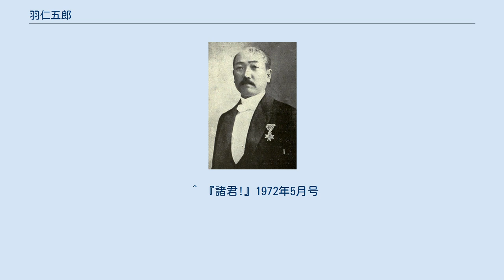羽仁五郎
羽仁 五郎（はに ごろう、男性、1901年（明治34年）3月29日 - 1983年（昭和58年）6月8日）は、日本の歴史家（マルクス主義歴史学・歴史哲学・現代史）。
参議院議員。
日本学術会議議員。
 父親の森宗作 旧姓は森。
群馬県桐生市出身。
生家は地元の有力な織物仲買商であり、父の森宗作は第四十銀行の創立者で初代頭取、舘林貯蓄銀行頭取などを務めた。
1913年（大正2年）、桐生北尋常小学校卒業。
同年東京に上京して、東京府立第四中学校に入学。
厳しい規則と詰め込み主義の学校を批判し、停学処分を受けるなどした。
1918年（大正7年）旧制第一高等学校独法科入学、さらに1921年（大正10年）、東京帝国大学法学部に入学。
数ヶ月後に休学し、同年9月、ドイツで歴史哲学を学ぶため出国。
1922年（大正11年）4月、ハイデルベルク大学哲学科でリッケルトに歴史哲学を学ぶ。
留学中、糸井靖之・大内兵衛・三木清と交流し、現代史・唯物史観の研究を開始。
「すべての歴史は現代の歴史である」というベネデット・クローチェの歴史哲学を知り、イタリア旅行中に生家を訪れるも扉を叩かず。
しかし、生涯在野の哲学者であったクローチェの影響を色濃く受けた。
1924年（大正13年）、帰国し、東京帝国大学文学部史学科に入る。
 1926年（大正15年）4月8日、羽仁吉一・もと子夫妻の長女説子と結婚。
「彼女が独立の女性として成長することを期待して」婿入りし、森姓から羽仁姓となる。
1927年（昭和2年）、東京帝国大学卒業。
同大史料編纂所に嘱託として勤務。
1928年（昭和3年）2月、日本最初の普通選挙で応援演説をしたことで問題となり辞職。
同年10月三木清・小林勇と雑誌『新興科学の旗のもとに』を創刊。
1932年（昭和7年）、野呂栄太郎らと『日本資本主義発達史講座』を刊行。
1933年（昭和8年）9月11日、治安維持法容疑で検束。
留置中に日本大学教授を辞職。
強制的に虚偽の「手記」を書かされた上で、12月末に釈放。
その後、『ミケルアンヂェロ』その他の著述で軍国主義に抵抗し多くの知識人の共感を得た。
中でも『クロォチェ』論は特攻隊員の上原良司の愛読書となり遺本ともなった。
1945年（昭和20年）3月10日、北京で憲兵に逮捕され、東京に身柄を移され、敗戦は警視庁の留置場で迎え、10月4日の治安維持法廃止を受けてようやく釈放された。
1947年（昭和22年）、参議院議員に当選し、1956年（昭和31年）まで革新系議員として活動。
国立国会図書館の設立に尽力する。
日本学術会議議員を歴任。
 マルクス主義の観点から、明治維新やルネッサンスの原因は農民一揆にあると主張。
晩年は新左翼の革命理論家的存在となり、学生運動を支援し『都市の論理』はベストセラーとなった。
1983年（昭和58年）、肺気腫のため死去。
 息子は、ドキュメンタリー映画監督の羽仁進、孫が羽仁未央。
甥はしいたけの人工栽培を発明した農学者の森喜作。
 晩年には家元制度打倒を唱える花柳幻舟と交際があり、羽仁は花柳を「ぼくのガールフレンド」と呼んでいた。
羽仁五郎選集 羽仁五郎歴史論著作集 羽仁五郎戦後著作集 羽仁五郎戦後著作集 ^ 『東京帝国大学卒業生氏名録 〔昭和8年3月末現在〕』東京帝国大学、1933年9月、p.290 ^ 『第1回参議院議員選挙一覧』参議院事務局、1950年3月、pp.15,28-29 ^ 服部敏良『事典有名人の死亡診断 近代編』付録「近代有名人の死因一覧」（吉川弘文館、2010年）22頁 ^ 朝日新聞1983年6月9日23頁 ^ “使命・役割｜国立国会図書館―National Diet Library”. 2018年12月30日閲覧。
 ^ 日大全共斗経斗委『日大闘争ドキュメント 1967年』（学生会執行部選挙議事録、1967年12月9日） ^ 北原鉱治『大地の乱 成田闘争―三里塚反対同盟事務局長の30年』 お茶の水書房、1996年、120頁。
 ^ 『諸君!』1972年5月号